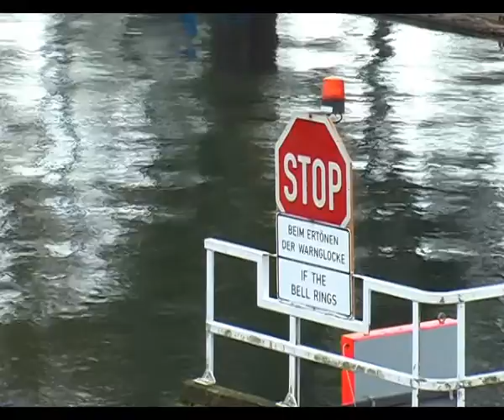Ein Besuch der Superlative-die Schleuse in Kiel Holtenau hautnah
Die Schleusenanlage in Kiel-Holtenau ist der Eingang zur meistbefahrenen künstlichen Wasserstrasse weltweit. Sie gilt als die zweitgrößte Schleuse der Welt, nach Brunsbüttel.
Erleben Sie das Manöver eines Tankers der größten Verkehrsgruppe hautnah mit!